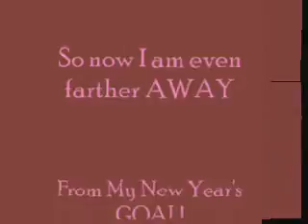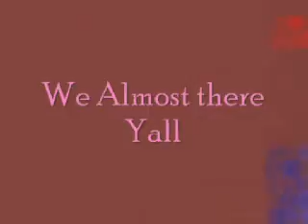Getting in Gear 4 The New Year Week 3